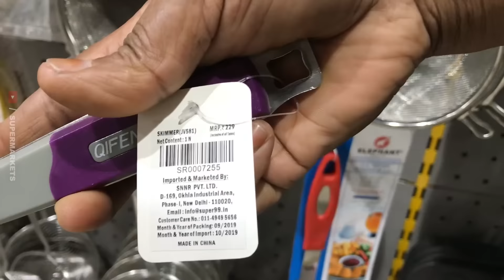D MART Latest Storage & Cookware Collections, Aluminium & Stainless Steel Products /Online Available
Address: no 103, AMR Business Park, Khata no77/76, Sy, 3, Kodichikkanahalli Main Rd, Hongasandra, Bengaluru, Karnataka 560068